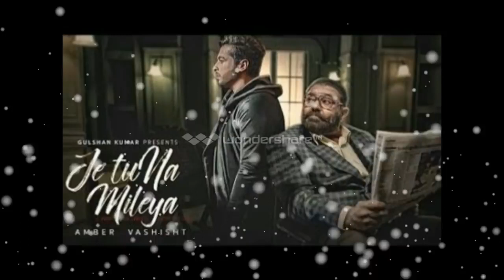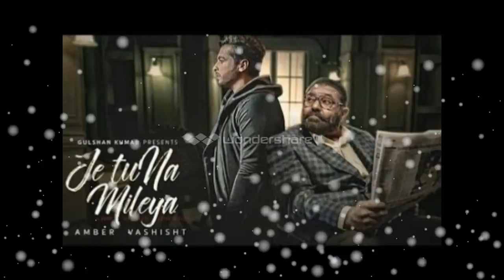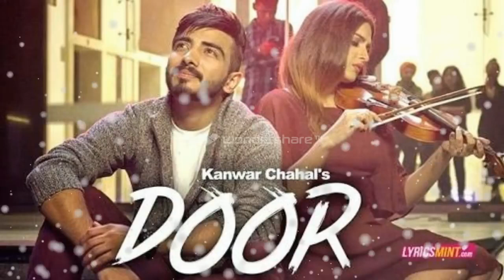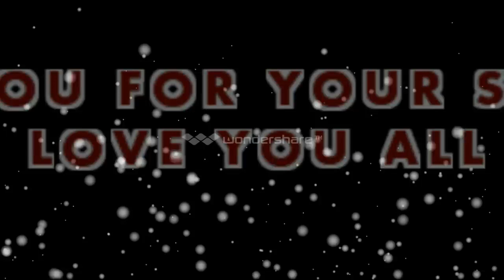Best of punjabi sad songs jukebox 2016 2017720P HD